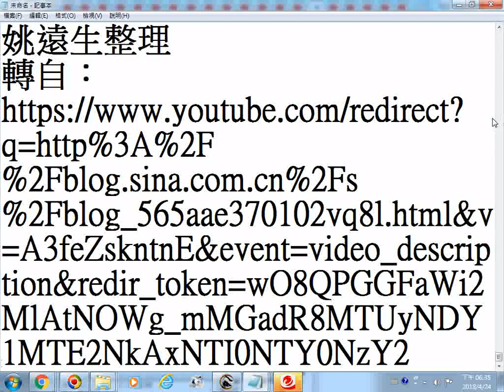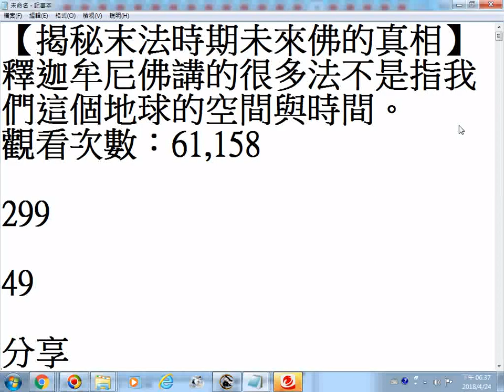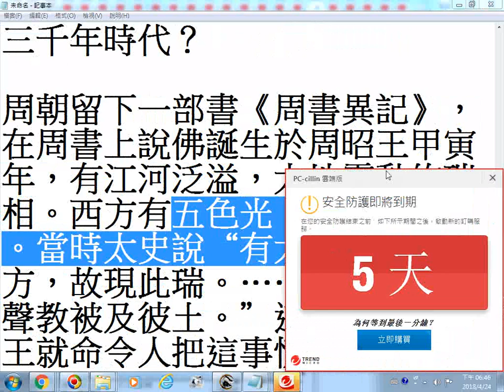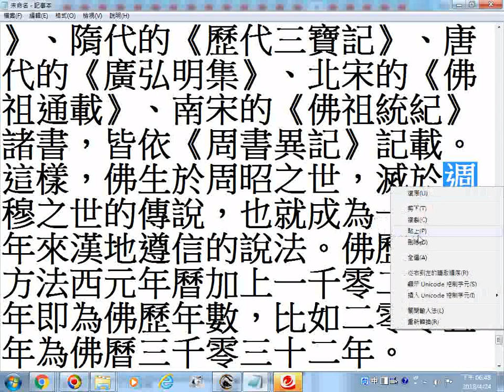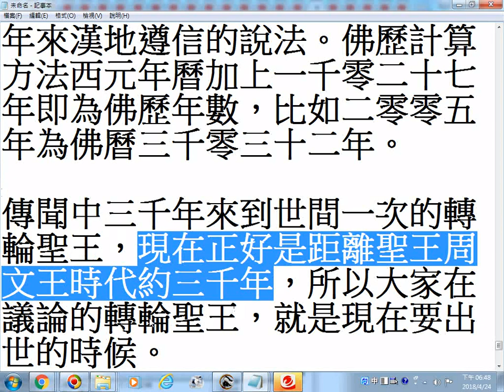推薦影片網址 【揭秘末法時期未來佛的真相】釋迦牟尼佛講的很多法不是指我們這個地球的空間與時間 20180424螢幕錄影